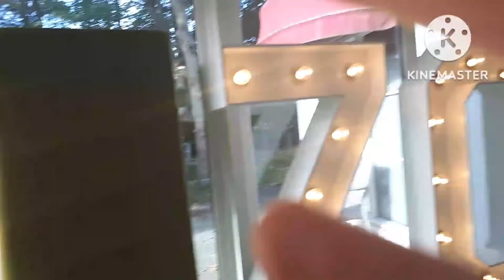preview van de meet en greet hele vlog check vloggen kek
klik op deze video als je wil zien hoe de meet en greet was